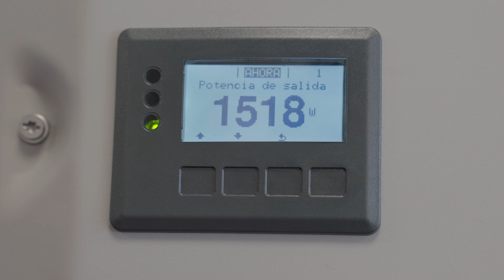How-To Video: Cómo realizar la prueba de los ventiladores en un inversor Fronius SnapINverter (ES)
En este vídeo, explicamos cómo realizar la prueba de ventilación en los inversores Fronius SnapINverter, mediante la activación de los ventiladores desde el display.

💻 MONITORIZACIÓN Y HERRAMIENTAS DIGITALES
👉 Rápida configuración del dispositivo con la app de puesta en marcha Fronius Solar.start
👉 Monitorización de instalaciones fotovoltaicas en cualquier momento y lugar con Fronius Solar.web
👉 Inicio de procesos de servicio 24/7 con la herramienta Fronius Solar.SOS